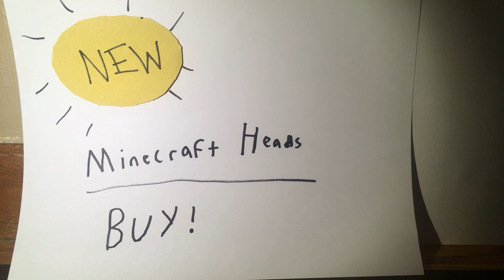Minecraft Heads!! By Niko and Rey